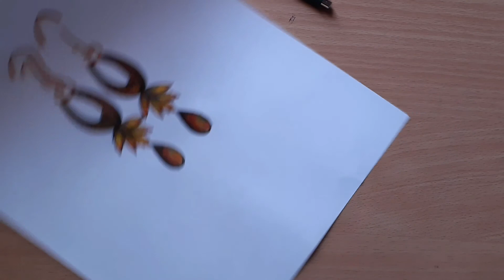How to make simple sketch earrings by nisha jewellery designer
Hi,

The most beautiful and easiest jewel design made for your shaadi collection. Must watch.

This is one of the most beautiful design ever made, with light weight and beautiful look.hope you will love it.

I created this online art jewellery designs on paper step by step.

This is my first video in youtube, scenes from 2011 i am in youtube, I use to enjoy here.

I love to draw the jewellery art of collection. It is a part of passion in my life.

When I started the jewellery Sketches or jewellery designs the time did not use to make any sense. And I just use the Make the design from ideas which use to come on my mind.

Jewellery Sketches or design is the best way to build up your carrier,  the only thing is you need to give some time to it. You should be diligent to your work.

Lots of money as u can create according to your potential .

Think about it a better carrier option.

You can clear me all your queries reading jewellery.

How to draw jewellery design, how to be jewellery designer,  best jewellery design, art of jewellery,  course of jewellery,  jewell, Sketches of jewellery,  best jewellery design in india, jewellery world, jewellery art, simple jewellery Sketches,  beautiful jewellery design, love jewellery design..and so on.

Instragram link:-

my YouTube videos link, must watch---